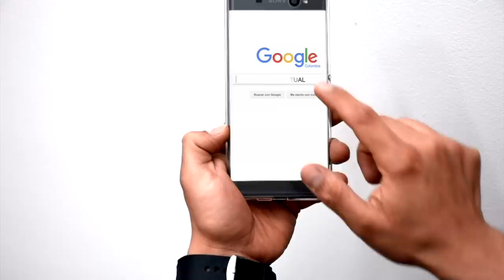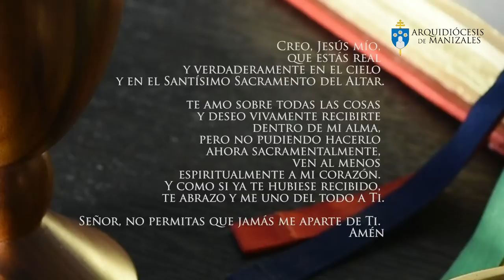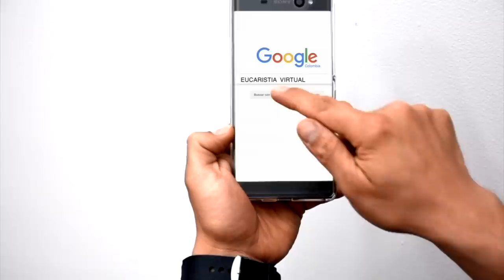Eucaristía Virtual Misa de hoy | Miércoles 26 de Junio | Padre Rubén Darío Correa